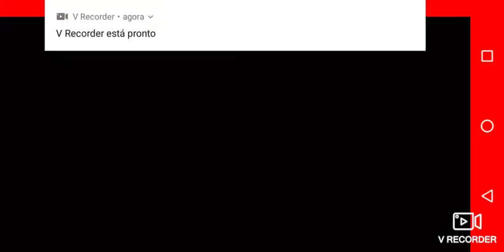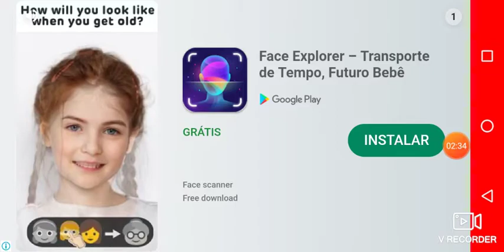AYUWOKI ESSE BICHO O MICHAEL JACKSON DA DEEP WEB 🌞😲😲